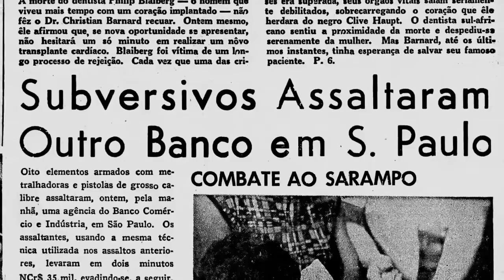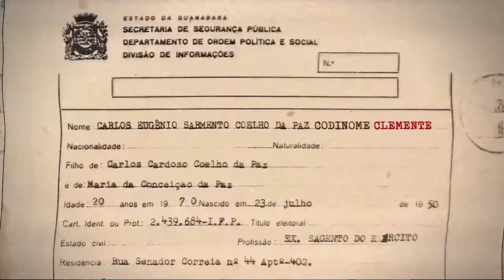Codinome Clemente (2019) - Trailer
Documentário de longa-Metragem que retrata os anos de ditadura brasileira através dos depoimentos de Carlos Eugênio Sarmento Coelho da Paz, último comandante da Ação Libertadora Nacional (ALN), e de seus companheiros de guerrilha. Ele, que era conta tudo o que viveu, e o que ficou para as novas gerações.

História explosiva do guerrilheiro urbano, conhecido naqueles tempos como o Clemente, que disparou um tiro de raspão na orelha de Sérgio Paranhos Fleury e executou, em 1971, o presidente da empresa Ultragás, Henning Albert Boilesen, dinamarquês radicado no Brasil, que promovia reuniões gastronômicas, ao lado do czar da economia, Delfim Netto e com homens do Deus-Mercado, para arrecadar recursos financeiros e injetar na Operação Bandeirante (OBAN), em 1969. Já nos anos de 1970 e 1971, até morrer, no DOI-CODI. Centro de repressão política e militar.